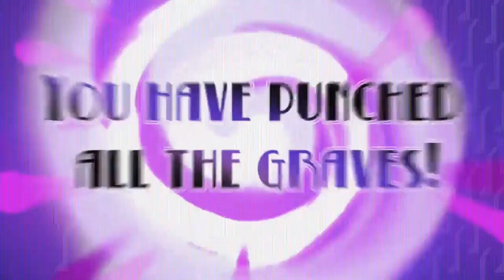RANDY CUNNINGHAM: NASTOLETNI NINJA (Randy Cunningham: 9th Grade Ninja) 2012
800 lat temu nikczemny Czarnoksiężnik był bliski przejęcia władzy nad światem... Został jednak uwięziony w głębokich podziemiach przez samotnego wojownika ninja. Dzisiaj nad jego więzieniem stoi liceum w Norrisville, co pozwala Czarnoksiężnikowi wywoływać chaos za pomocą magicznych, zielonych oparów. Na szczęście Randy Cunningham został wybrany na nowego ninja i broni niewinnych przed złymi mocami!